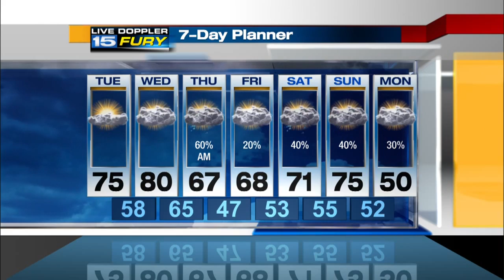Tuesday Morning Forecast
Very warm temperatures